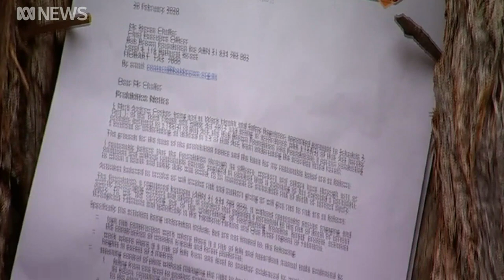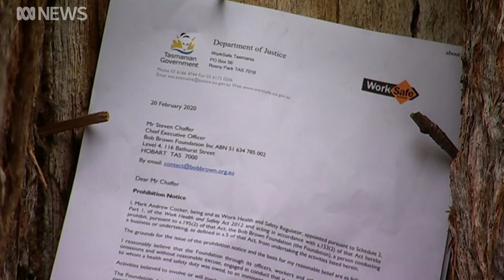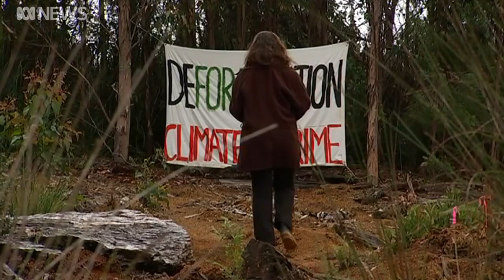Bob Brown Foundation protesters banned from Tasmanian forest | ABC News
Tasmania's workplace regulator has taken an unprecedented step in a bid to shut down protest action.

The Bob Brown Foundation's been banned from forest protesting across the state.

It's sparked accusations of political interference.

Here's reporter Erin Cooper.

Image: Supplied/Dan Broun